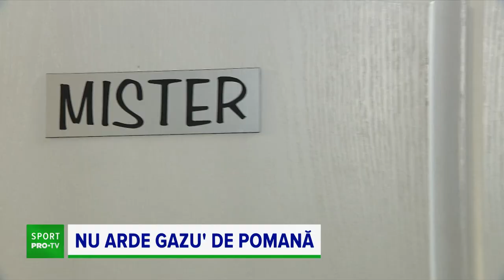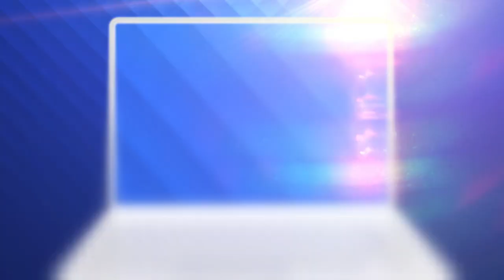Fotbalul pe burta goală se joacă la noi! Fotbaliștii de la Gaz Metan au tras de ei pe final de an!